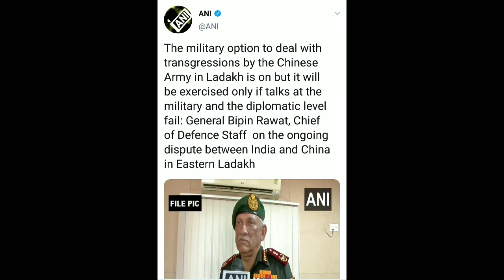बातसे नहीं माना चीन तो सैन्य विकल्प पर विचार:CDSजरनल बिपिन रावत